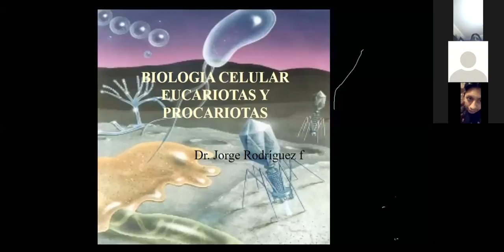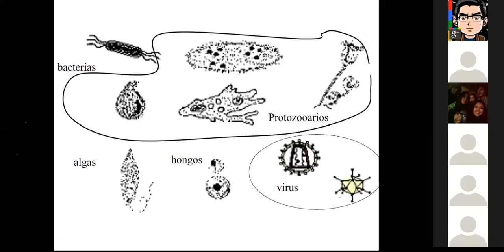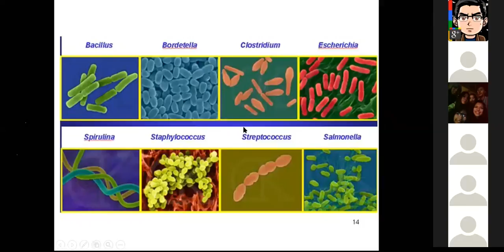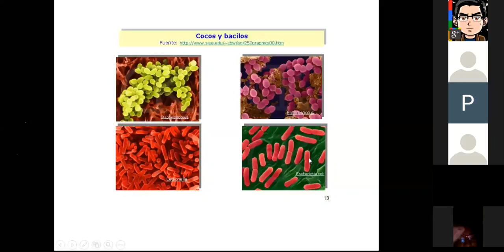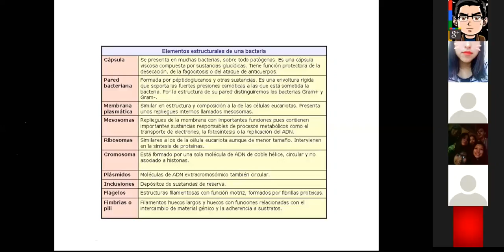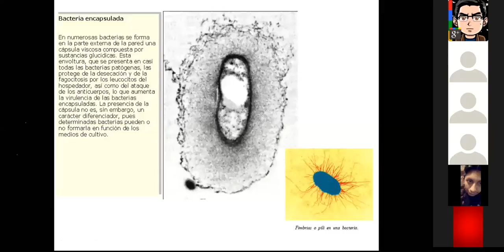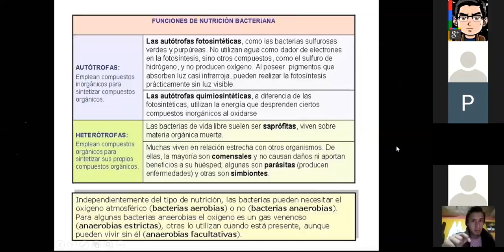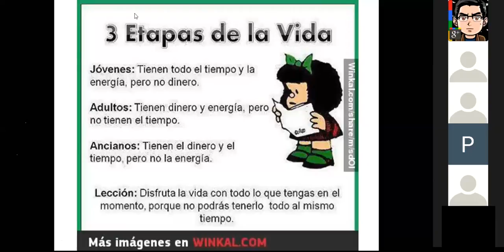Clase de zoom falsa (biología)